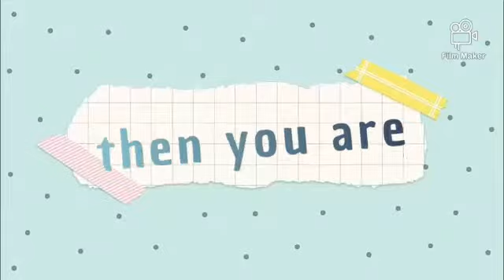Ani24623 Official Trailer. (trailer for my channel)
Here is my YouTube channels official trailer